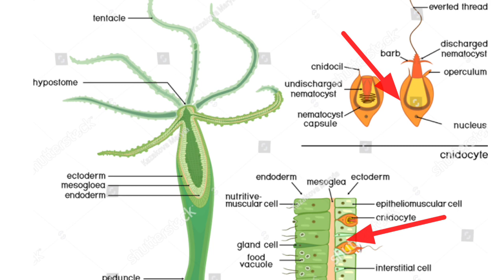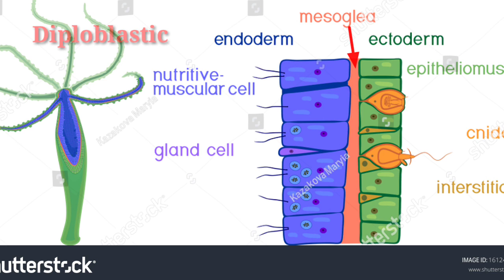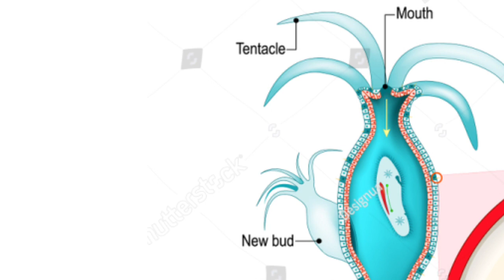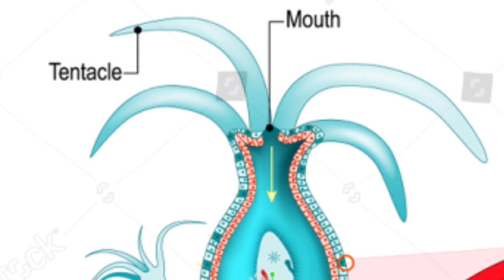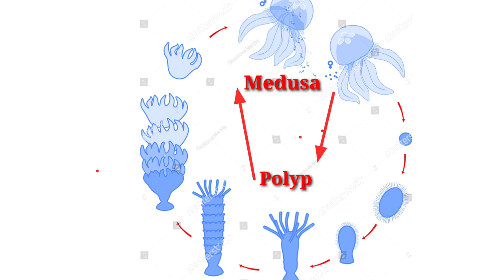Phylum Cnidaria/coelenterata of Animal kingdom easy learning tricks in Malayalam.NEET revision.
This biotips video explains Phylum cnidaria of Animal kingdom.This video will be helpful to plus one students of Kerala state syllabus and Neet students. Special thanks to shutterstock.com and pixabay.com for their free images and videos..